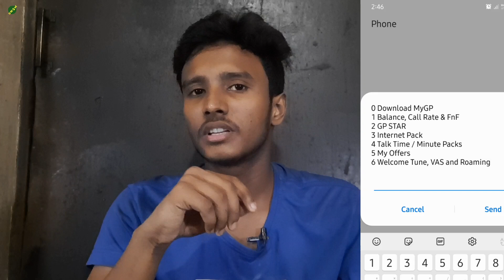Emergency Internet & Balance Code of Grameenphone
Nomoskar, Friends ai video tay apnader bola hoyechay Grameen sim ar 5ti secret code.

Your Quarries:-
1. Emergency Internet & Balance Code of Grameenphone
2. Emergency internet code
3. Emergency balance code
4. Grameenphone Emergency Loan
5. Grameenphone Emergency balance code
6. Grameenphone Emergency internet code
7. Emergency internet code of Grameen sim
8. Emergency balance code of Grameen sim
9. Grameen Sim All Emergency Codes
10. Grameenphone All Emergency Codes
11. All Emergency Codes
12. 5 secret code of Grameen sim
13. Grameen sim 5 secret code
14. Grameen Sim Sceret Codes
15. Grameenphon helpline code
16. Grameenphone internet balance check code
17. Grameen sim all dialling codes
18. Grameenphone balance check code
19. Grameenphone all service off code 2022
20. Grameenphone all value added service off code
21. stop Grameenphone all offer
22. how to stop all service in Grameenphone bd
23. Grameenphone all service stop system
24. Grameen sim all sort code
25. Grameenphone internet offer code
26. Grameen Sim All Usefull Code
27. all essential code of Grameenphone
28. Grameenphone all service off code
29. Grameen sim OFF Auto Renewal
30. How to stop auto-renewal on Grameen sim
31. Internet OFF Auto Renewal
32. Grameenphone auto internet setting code
33. auto renewal off Grameenphone internet
34. Grameenphone auto renewal off
35. stop value added service
36. on auto renewal
37. off auto renewal
38. off internet service
39. stop auto renewal
40. Grameen All Service Important USSD Codes
41. Grameen all ussd code
42. How to solve Grameenphone prepaid SIM problem
43. Grameenphone prepaid SIM problem solve one code
44. Grameenphone customer care code
45. Grameenphone customer care
46. Grameenphone agent number
47. Grameenphone helpline number
48. Grameenphone prepaid SIM